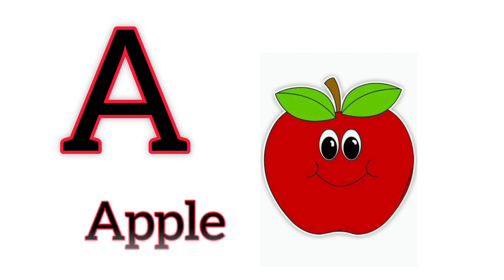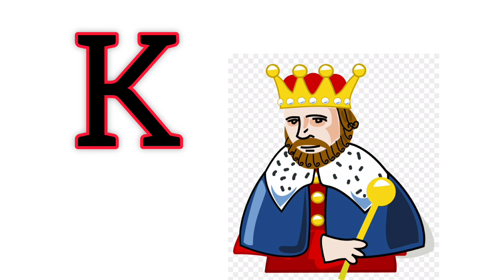A for apple🍎b for ball||abcd for kids||English alphabets learning video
Banjonborno Bangla | ক খ গ ঘ ঙ বাংলা | ব্যঞ্জনবর্ণ | Bornomala Shikha | Ka Kha Ga Gha

চ্যানেলটি সম্পূর্ণভাবে শিশুদের জন্য তৈরি করা হয়েছে। বর্তমানে শিশুরা কম-বেশি ইন্টারনেটে আশক্ত ফলে কিছুটা হলেও বাচ্চাদের শিক্ষায় ঘাটতি দেখা দিতে পারে। তবে আপনার ছোট্ট একটি পদক্ষেপ করে তুলতে পারে আপনার শিশুর প্রাথমিক শিক্ষা মজবুত। আমাদের এই  চ্যানেলটির সাথী হয়ে থাকুন। আর ছোট মজাদার ভিডিওর এর সাথে আপনার শিশুর বুনিয়াদি শিক্ষা মজবুত করুন। যে শিক্ষায় আনন্দ আছে, সেই শিক্ষায় আগ্রহী বেশি থাকবে। কারন যে শিক্ষায় আনন্দ নাই সে শিক্ষা ব্যর্থ। ধন্যবাদ ।